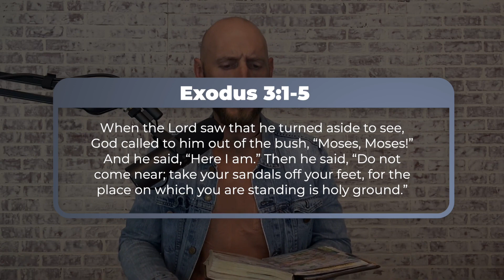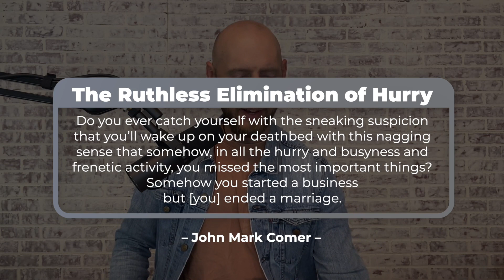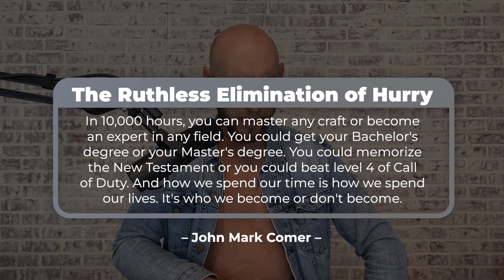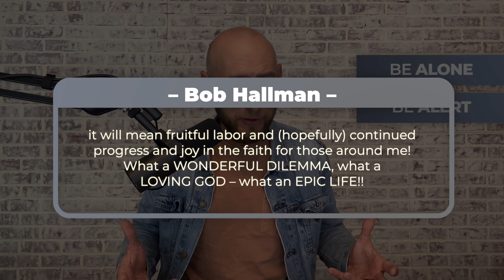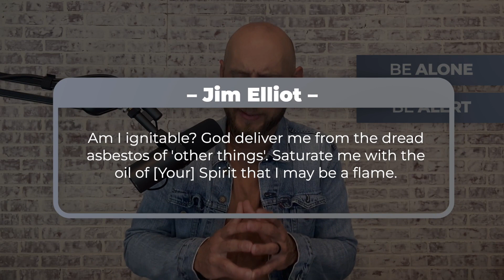Episode 10 | LEARNING TO LISTEN TO GOD IN FIVE STEPS [Part 1] | Exodus 3:1-5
EPISODE 10: This episode is not about learning to listen to God in five EASY steps. The reality is that the one who wants to hear the voice of God will have to choose to turn aside from the pace of this world. In Exodus 3:1-5, five practical steps emerge that apply to lives still today. The only question is, are we willing to take them?

About: INTO YOUR BIBLE Podcast dives into God's Word with the passion to understand the heart of God revealed in the details of the Scriptures. Using both exegetical and topical studies, the pursuit is not primarily a greater intellectual knowledge of God but a deeper intimacy with God. Here we seek a generation who loves the Word of God and the God of the Word!

🗓 Release Date: Monday, July 4, 2022.